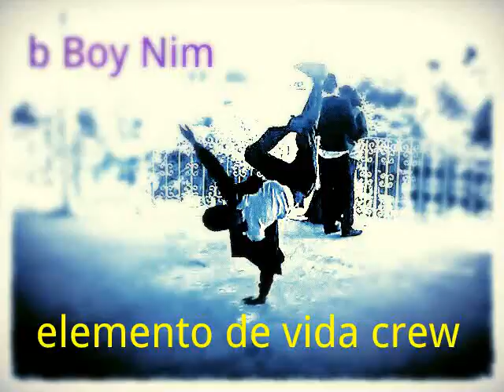trailer bboy nim nealtican puebla